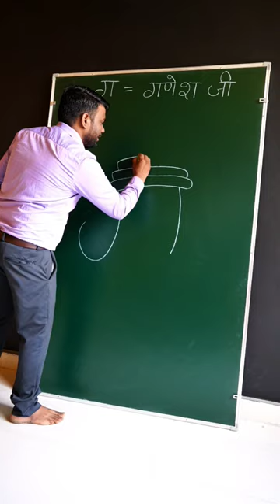Lord Ganesha Drawing Very Easy For Beginners